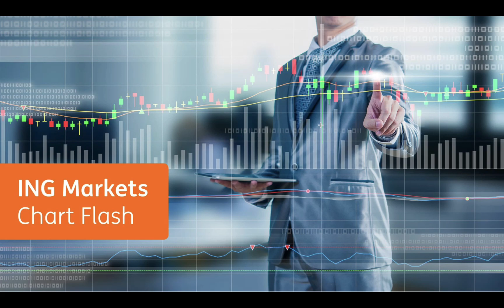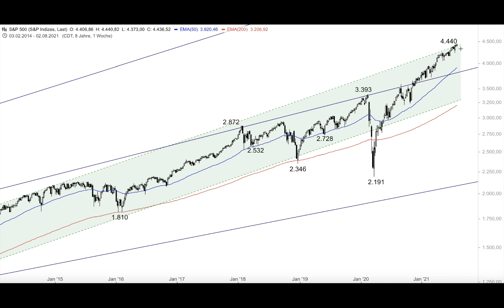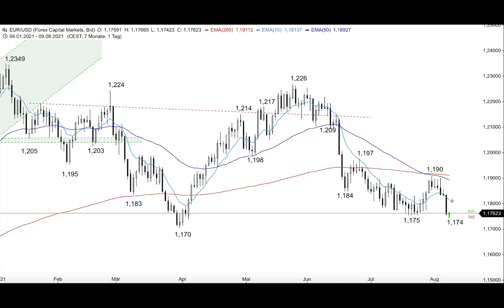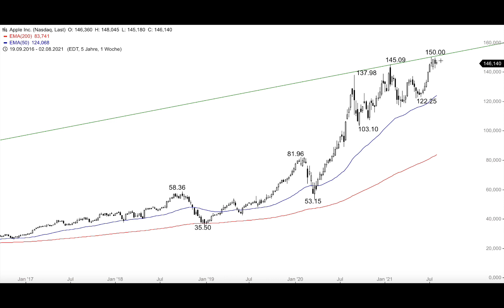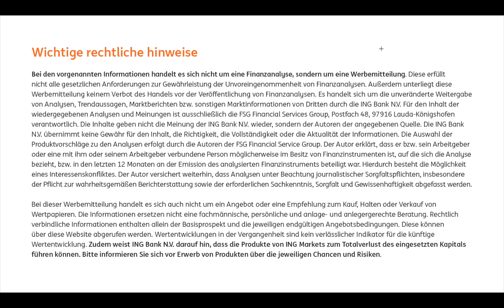S&P 500 - Lage kaum verändert - ING MARKETS Chart Flash 09.08.2021